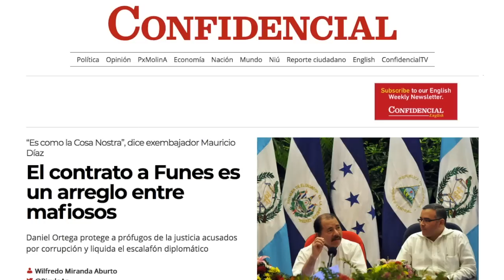Reporte de noticias | Daniel Esquivel: Los presos políticos sí van a salir